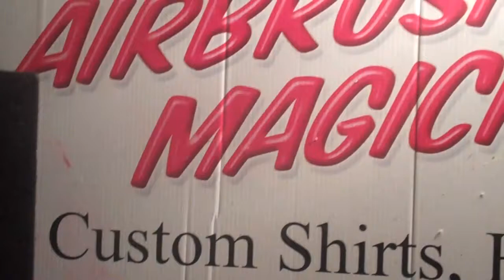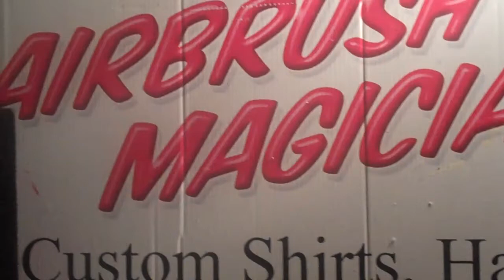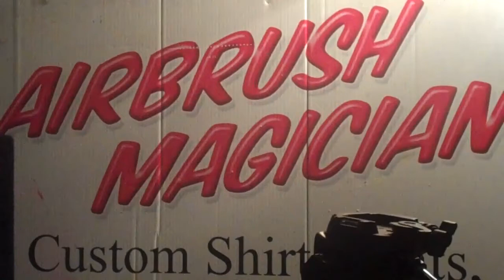AIRBRUSH SAMPLES QUICK AND EASY DESIGNS FOR T SHIRTS!